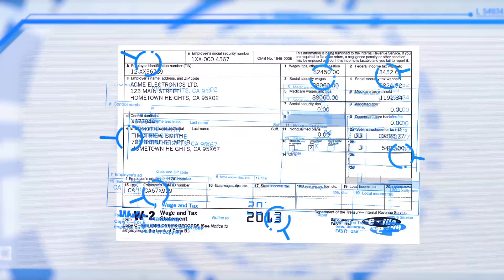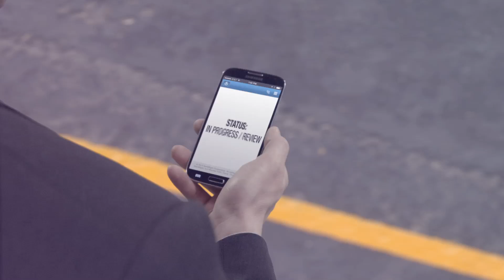Mobile Mortgage, Applications & Automation in the First Mile™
Imagine a customer originating a mortgage application in seconds from their smartphone. Just a photo of their ID starts the process. From digitizing information, to automating processes for greater speed and accuracy, Kofax is helping you delight customers.